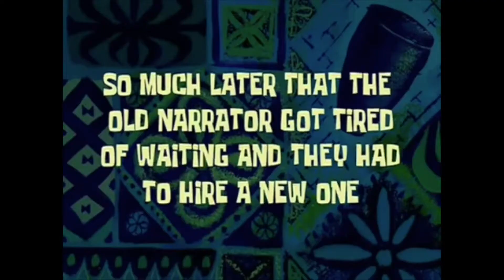MENTAL BREAKDOWN incoming! Biggest SCARE - Phasmophobia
I am not the best at editing, but I put a lot of effort into this video!

I enjoy everything games! I play many different games like Phasmophobia, League of Legends, Dead by Daylight and many more!

for my live streams!